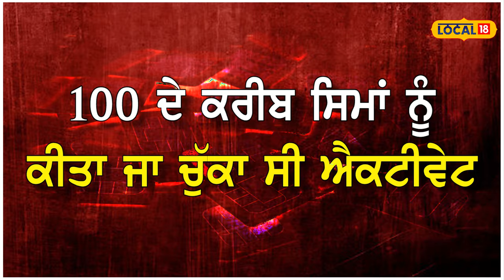ਵਿਦੇਸ਼ਾਂ ’ਚ ਭੇਜੇ ਜਾ ਰਹੇ SIMs ਦਾ ਭਾਂਡਾ ਫੋੜ... ਤਾਂ ਐਵੇਂ ਆਉਂਦੀਆਂ ਸਨ ਤੁਹਾਨੂੰ Fake calls